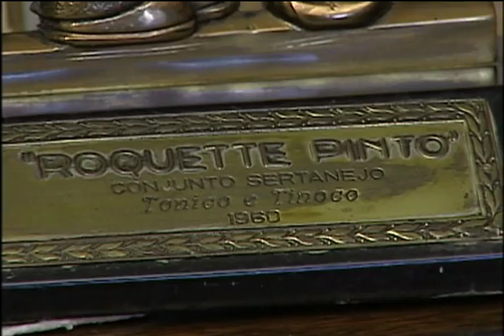Homenagem ao cantor Tinoco (Parte 3)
Primeira hora - Homenagem ao espírito eterno do cantor Tinoco